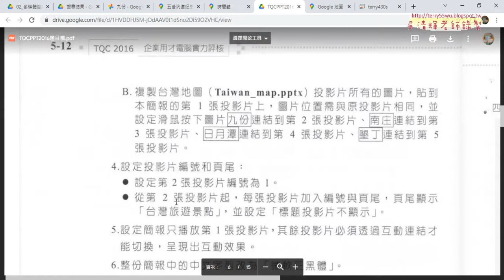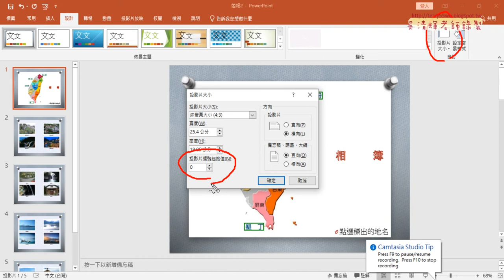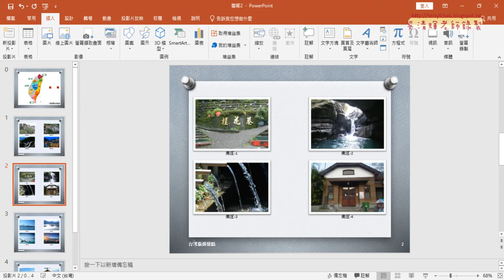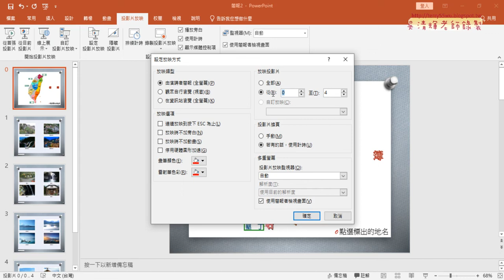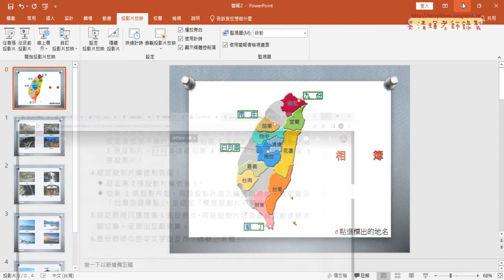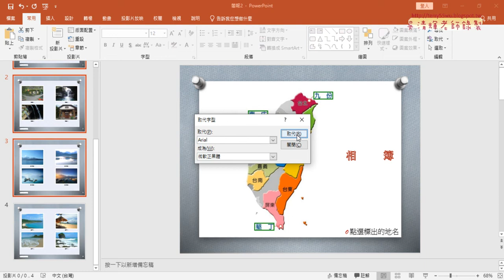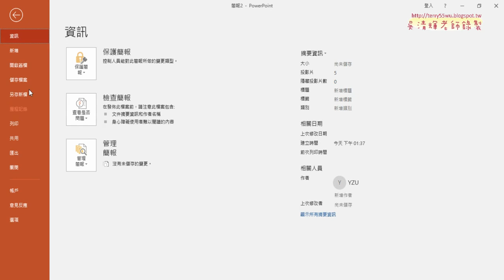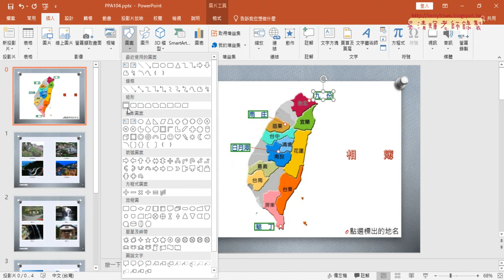07 簡報證照104第四到六題說明